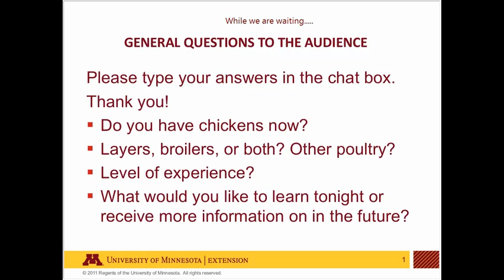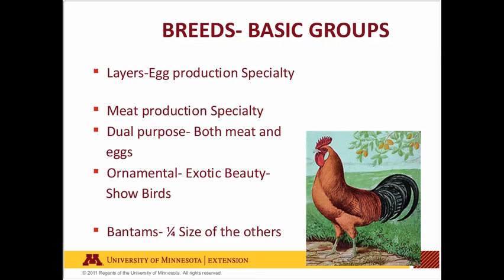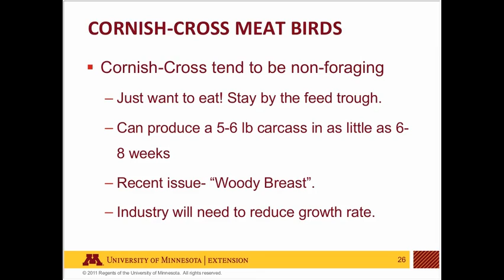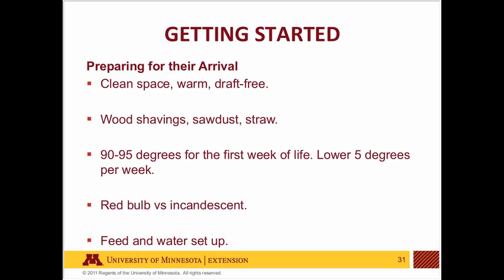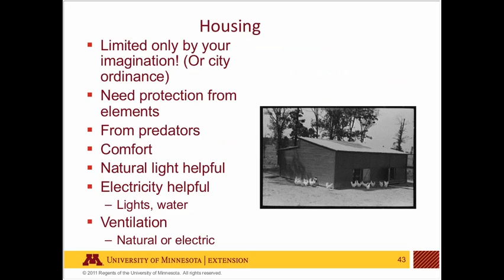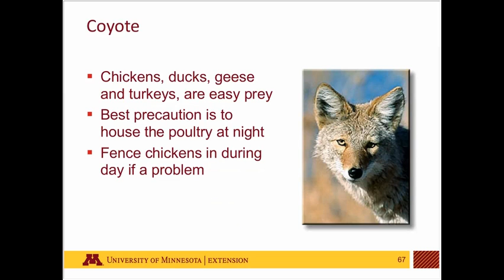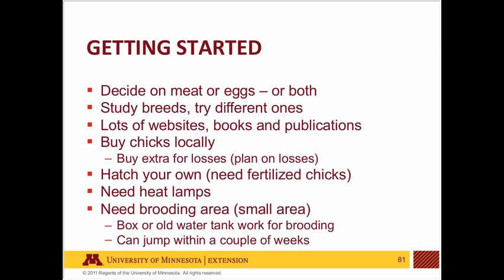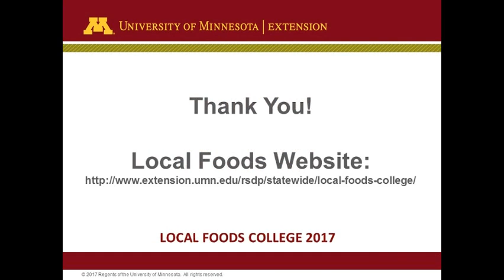Local Foods College 2017 - Poultry for Fun or Profit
All over the USA, more and more people want to raise poultry- whether standard or heritage breeds of birds, in urban backyard settings, or on small farms that seek to improve profitability by selling eggs or broilers. This short course is designed to help the class participants raise poultry (mainly chickens) successfully, whether as a backyard hobbyist or as a small commercial operation. We’ll discuss the very basics of getting started with chicks, of finishing broilers and managing laying hens. Breeds, nutrition, housing, and predators, all will be included in the discussion. Links will be provided to other source materials, and all participants are encouraged to continue to ask questions as they begin to produce poultry for fun or profit.